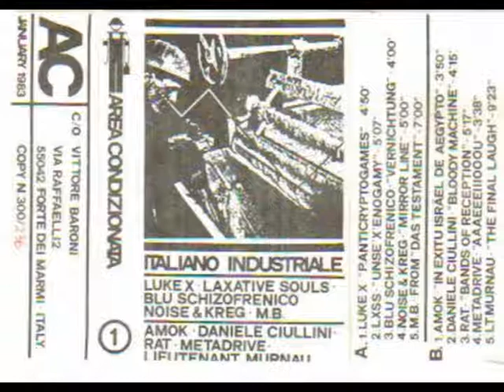LUKE X "p.anticryptogames"